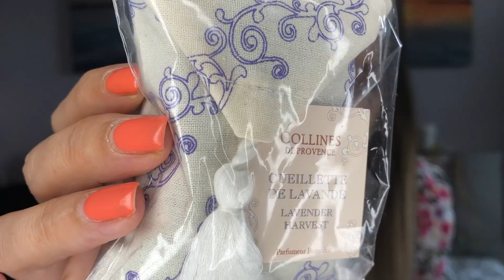𝗔𝗟𝗢𝗛𝗔 𝗕𝗢𝗫⎟𝑃𝑟𝑖𝑛𝑡𝑒𝑚𝑝𝑠 𝑓𝑙𝑒𝑢𝑟𝑖 • 𝑀𝑎𝑖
🌺🌺🌺  𝗥𝗘𝗝𝗢𝗜𝗡𝗦 𝗠𝗢𝗜 !🌺🌺🌺

𝗩 𝗜 𝗡 𝗧 𝗘 𝗗: ᥲᥣorᥲ_borᥲ

𝐴𝑙𝑜ℎ𝑎 𝑐ℎ𝑒̀𝑟(𝑒) 𝑉𝑎ℎ𝑖𝑛𝑒́ / 𝑉𝑎ℎ𝑖𝑛𝑒́𝑜 !

𝐵𝑖𝑒𝑛𝑣𝑒𝑛𝑢𝑒 𝑠𝑢𝑟 𝑚𝑎 𝑐ℎ𝑎𝑖𝑛𝑒 𝐴𝑙𝑜𝑟𝑎 𝐵𝑜𝑟𝑎

𝐷𝑒𝑠 𝑢𝑛𝑏𝑜𝑥𝑖𝑛𝑔 𝑎̀ 𝑔𝑜𝑔𝑜, 𝑐̧𝑎 𝑡𝑒 𝑑𝑖𝑡 ?

🪴𝗕𝗼𝘅 𝗗𝗲́𝗰𝗼 / 𝗟𝗶𝗳𝗲𝘀𝘁𝘆𝗹𝗲 ⇢ 𝑆𝑤𝑒𝑒𝑡 𝐻𝑜𝑚𝑒 𝐵𝑜𝑥 •  𝑀𝑎 𝑃𝑒𝑡𝑖𝑡𝑒 𝐵𝑜𝑥 𝑆𝑢𝑟𝑝𝑟𝑖𝑠𝑒 ...

🥥🥥🥥 ᗩ ᑭᖇටᑭටᦓ ᗪᗴ ᒪᗩ ꪜIᗪᗴ́ට 🥥🥥🥥

𝗖’𝗲𝘀𝘁 𝗾𝘂𝗼𝗶 𝗹𝗮 𝗔𝗹𝗼𝗵𝗮 𝗯𝗼𝘅 ?

C’est une box beauté crée par mes soin que je mets en concours chaque mois pour te remercier de ton précieux soutien.

J’ai tout simplement la chance d'avoir la meilleure communauté de tout l’univers 🫶🏻

Conditions de participation :

♡ 𝗘̂𝘁𝗿𝗲 𝗼𝗯𝗹𝗶𝗴𝗮𝘁𝗼𝗶𝗿𝗲𝗺𝗲𝗻𝘁 𝗺𝗮𝗷𝗲𝘂𝗿 !
♡ 𝗘̂𝘁𝗿𝗲 𝗮𝗯𝗼𝗻𝗻𝗲́ 𝗮̀ 𝗺𝗮 𝗰𝗵𝗮𝗶𝗻𝗲𝗬𝗼𝘂𝗧𝘂𝗯𝗲
♡ 𝗟𝗶𝗸𝗲𝗿 𝗲𝘁 𝗖𝗼𝗺𝗺𝗲𝗻𝘁𝗲𝗿 𝗹𝗮 𝘃𝗶𝗱𝐞́𝗼 (pas d'obligation)
♡ 𝗥𝗲𝗺𝗽𝗹𝗶𝗿 𝗰𝗲 𝗳𝗼𝗿𝗺𝘂𝗹𝗮𝗶𝗿𝗲

Concours ouvert à la France métropolitaine, la Belgique et la Suisse.
Envoie colis par 𝗠𝗼𝗻𝗱𝗶𝗮𝗹 𝗥𝗲𝗹𝗮𝘆 (𝘴𝘢𝘶𝘧 𝘚𝘶𝘪𝘴𝘴𝘦 𝘦𝘯 𝘤𝘰𝘭𝘪𝘴𝘴𝘪𝘮𝘰)

Fin du concours et tirage au sort le 01 Juin 2022
Le ou la gagnant(e) sera cité(e) dans la vidéo « Monthly Vlog » de Mai  !

Mille merci à toi pour tout ce bonheur que tu m'apportes sous chacune de mes vidéos 💕

Bonne chance à toi 🤞🍀 et merci pour ta participation!

Encore merci à toi d’avoir regardé cette vidéo en espérant que le contenu t’aura plu.

📍 𝗧𝘂 𝘀𝗼𝘂𝗵𝗮𝗶𝘁𝗲𝘀 𝘀𝗼𝘂𝘁𝗲𝗻𝗶𝗿 𝗺𝗮 𝗰𝗵𝗮𝗶𝗻𝗲 ?
⇢ ＵＴＩＰ (pour faire un don)
⇢ ＰＵＢ : Si tu regardes les pubs YouTube 𝗲𝗻 𝗲𝗻𝘁𝗶𝗲𝗿 dans mes vidéos, je reçois une petite rémunération

♡♡♡♡ ᑕටᗪᗴ ᑭᖇටᗰට / ᑭᗩᖇᖇᗩIᑎᗩᘜᗴ ♡♡♡♡

❥ 𝗟𝗢𝗢𝗞𝗙𝗔𝗡𝗧𝗔𝗦𝗧𝗜𝗖 :【𝗟𝗔𝗨𝗥𝗔－𝗥𝟭𝗩𝗝𝗣】10€ de réduction dès 30€ d’achat (hors produits soldés) valable sur ta 𝒑𝒓𝒆𝒎𝒊𝒆̀𝒓𝒆 𝒄𝒐𝒎𝒎𝒂𝒏𝒅𝒆 ➳
❥ 𝗠𝗔 𝗣𝗘𝗧𝗜𝗧𝗘 𝗕𝗢𝗫 𝗦𝗨𝗥𝗣𝗥𝗜𝗦𝗘 :【𝗔𝗟𝗢𝗥𝗔 𝗕𝗢𝗥𝗔】5€ de réduction sur ta première box ➳

🫶🏻 𝗨𝗻 𝗴𝗿𝗮𝗻𝗱 𝗺𝗲𝗿𝗰𝗶 𝗮̀ 𝘁𝗼𝗶 𝗱'𝘂𝘁𝗶𝗹𝗶𝘀𝗲𝗿 𝗺𝗲𝘀 𝗹𝗶𝗲𝗻𝘀 𝗱𝗲 𝗽𝗮𝗿𝗿𝗮𝗶𝗻𝗮𝗴𝗲𝘀, 𝗰𝗲𝗹𝗮 𝗺'𝗮𝗶𝗱𝗲 𝗲́𝗻𝗼𝗿𝗺𝗲́𝗺𝗲𝗻𝘁!

🙌🏻 Si tu as lu la description jusqu’ici BRAVO 🥳 chiches tu écris «🥥» ni vu ni connu en commentaire …

✘ 𝙲𝚎𝚝𝚝𝚎 𝚟𝚒𝚍𝚎́𝚘 𝚎𝚜𝚝 𝚎𝚗 𝚙𝚊𝚛𝚝𝚎𝚗𝚊𝚛𝚒𝚊𝚝 𝚊𝚟𝚎𝚌 𝙰𝚕𝚘𝚛𝚊 𝙱𝚘𝚛𝚊 😅